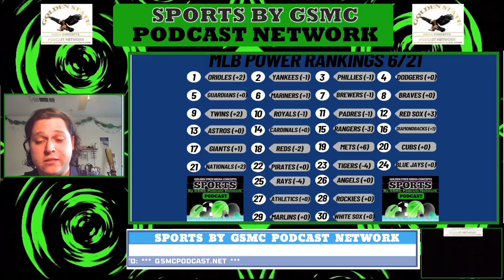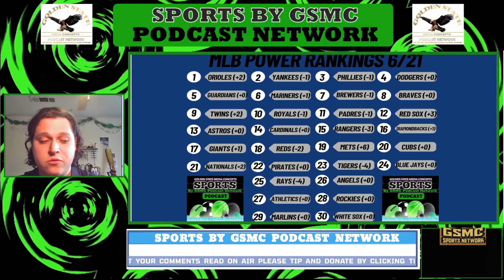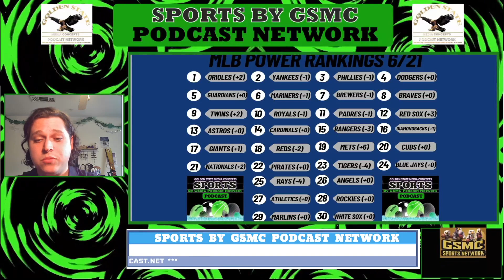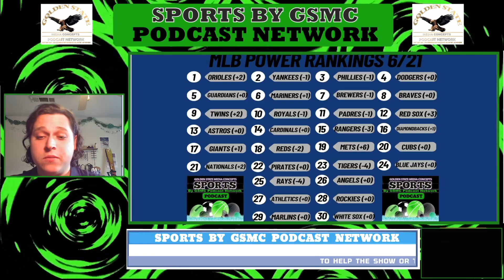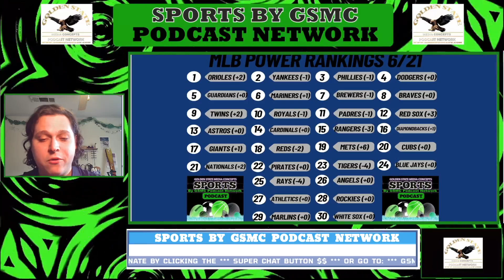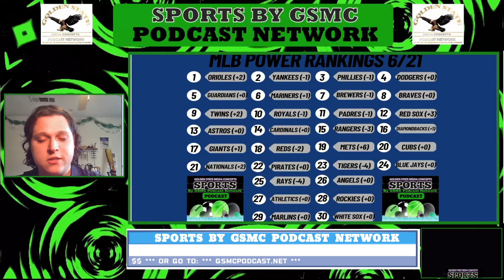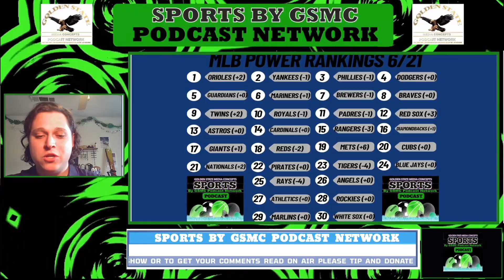New Number 1 In the MLB Power Rankings? | Sports by GSMC Podcast Network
In Friday June 21st episode of Sports by GSMC Podcast Network host Jeremy Lapidus takes you to the beginning of the NBA offseason with the first major trade being pulled off and a few signings from a few days ago to go over, as well as weekly MLB Power Rankings and a conversation about the MLB trade deadline as it swiftly approaches.
Segment 1: Bulls trade Alex Caruso to Thunder for Josh Giddy
Segment 2: Lakers Hire JJ Redick as new head coach
Segment 3: Siakam and Monk sign brand new extensions
Segment 4: The craziness that could be the NL trade deadline in the MLB
Segment 5: MLB Power Rankings

Please remember to subscribe and give us a nice review, that way you’ll always be among the first to get the latest Sports by GSMC Podcast Networks on the GSMC Sports Network.